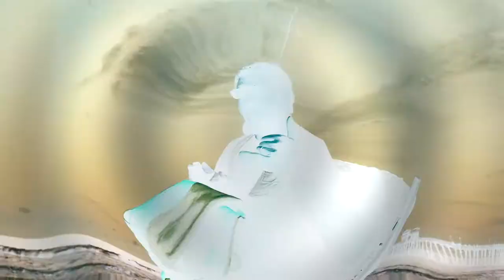March Moon - Azlanz Rainbow Community Full Moon Gathering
An enlightenment-driven Collective of like-Souled entrepreneurs and frontier wave riders. Ride w/us!   These are some moving pixel snapshots of our magic-infused March existential gathering, in which we take the time out once a month to reconstruct our mutual realities!  Check out the website for a list of upcoming dates and please join us in person or online; the next one is 4/20!